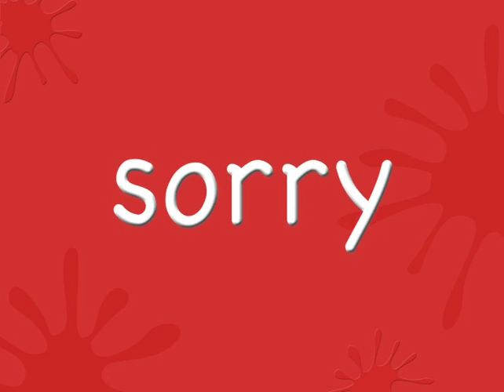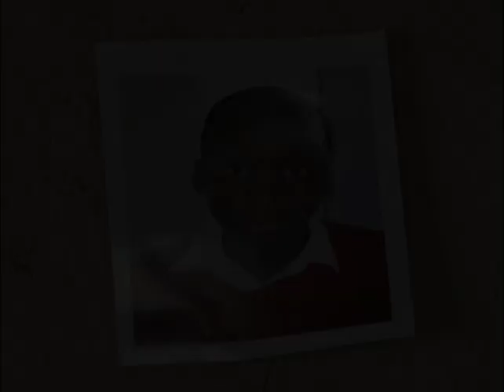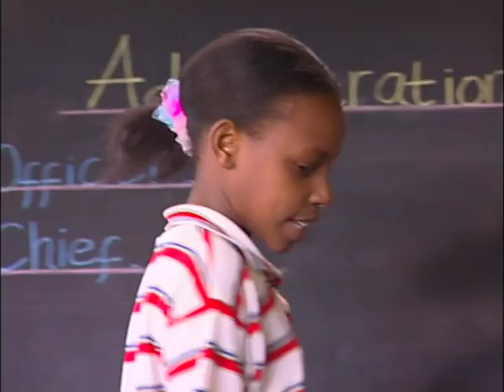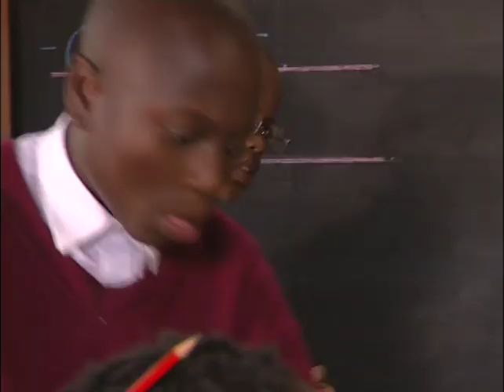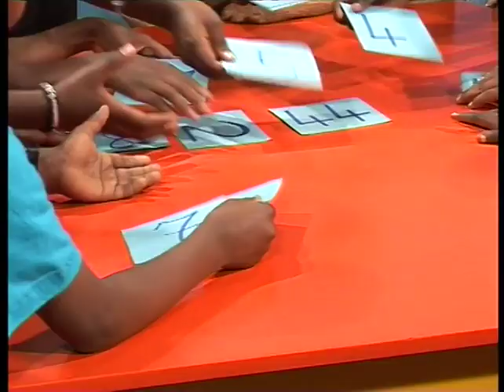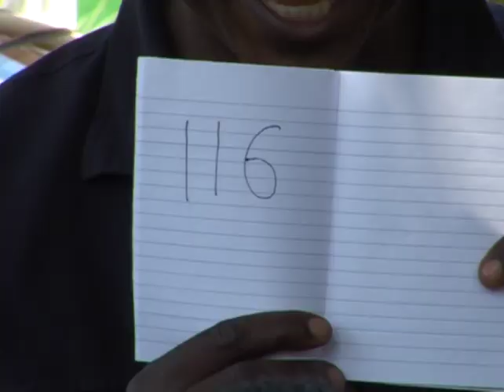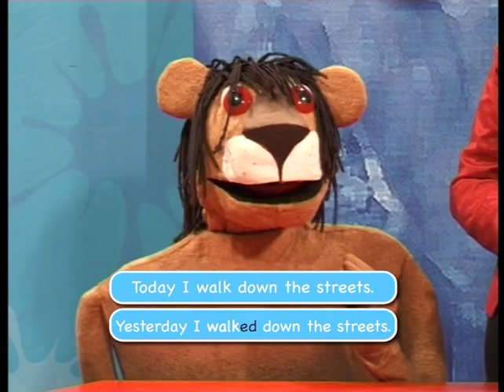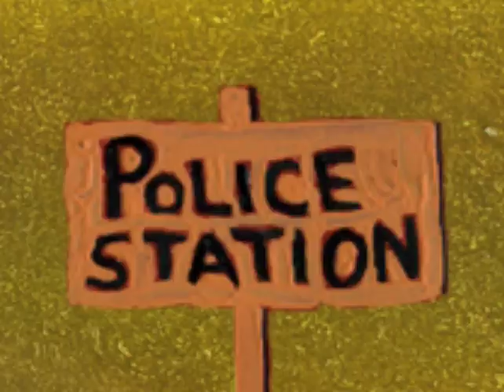KnowZone Std 4: August Holiday - Episode 1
In this Holiday episode we recap term 1 - episode 11 & 12 on Polite language and Administration